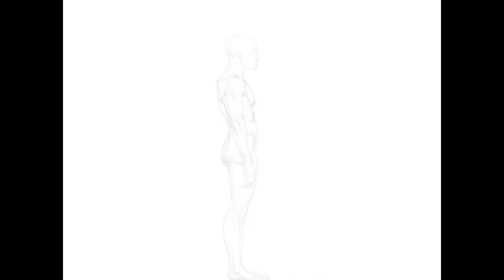Основы рисунка Мужская фигура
Видео презентация для занятия изо студии.